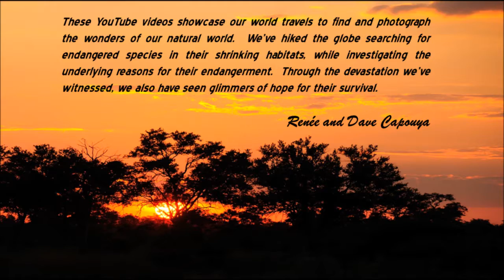About Us - Puffin Pics from Around the World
TIP: Best way to view video is RIGHT-CLICK the mouse and select "OPEN LINK IN NEW WINDOW"  Then Close "X" window to see next.